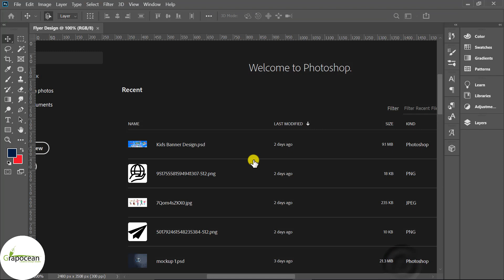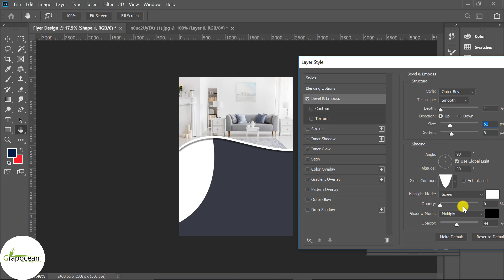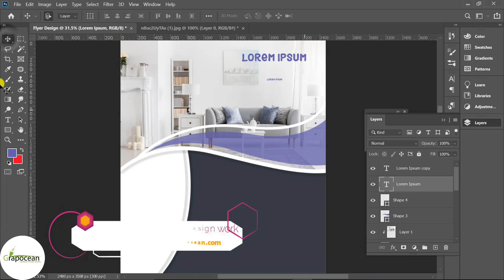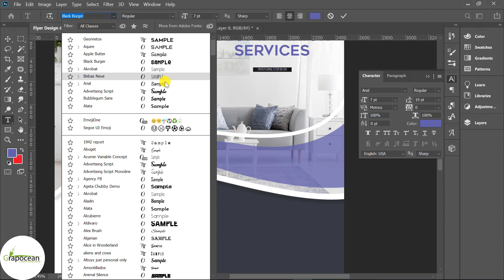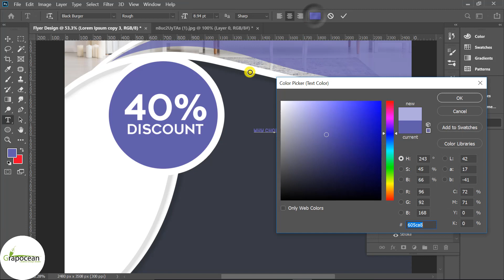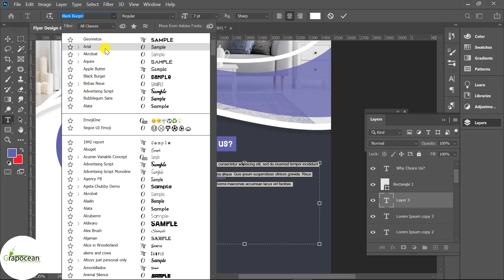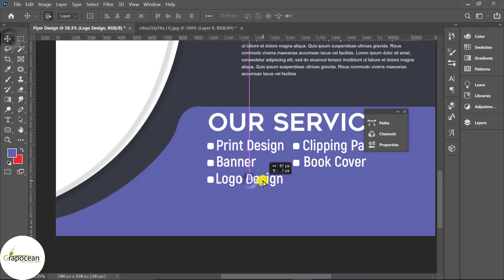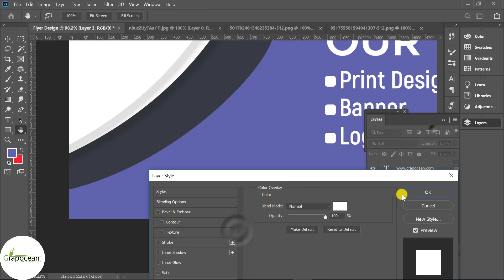How to Create a Company A4 Flyer Design | Adobe Photoshop CC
This tutorial is about making a simple flyer design in Adobe Photoshop CC. In this tutorial, I will show you step by step how to create a business a4 flyer in Adobe Photoshop. Try to watch my all tutorials.